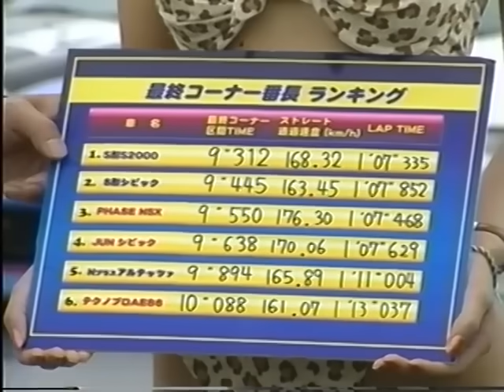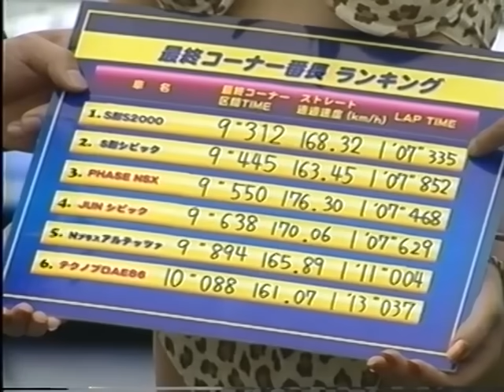[ENG CC] 10,000 RPM N/A Battle - Civic, NSX, S2000, AE86, Altezza Tsukuba HV48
The greatest N/A battle of the last Century in 1999 at Tsukuba!
Part 1 - Time attack by Keiichi Tsuchiya.
Time attacks results:
1. S Tai Spoon S2000 2.0L 260HP (1:07.335s)
2. S Tai BP Visco Beta Uncle Civic 1.6L 190HP (1:07.852s)
3. Phase NSX 3.0L 337HP (1:07.468s)
4. Jun Auto Civic 2.0L  246HP (1:07.629s)
5. N Plus Altezza 2.0L 250HP(1:11.004s)
6. Techno Pro Spirits AE86 1.6L 200HP (1:13.037s)

Part 2 - The Race.
Starting grid:
1. Techno Pro Spirits AE86 1.6L 200HP (Keiichi Tsuchiya)
2. N Plus Altezza 2.0L 250HP (Yamaji Shinichi)
3. S Tai BP Visco Beta Uncle Civic 1.6L 190HP (Kawasaki Shuhei)
4. Jun Auto Civic 2.0L  246HP (Manabu Orido)
5. Phase NSX 3.0L 337HP (Ida Akira)
6. S Tai Spoon S2000 2.0L 260HP (Takeshi Tsuchiya)